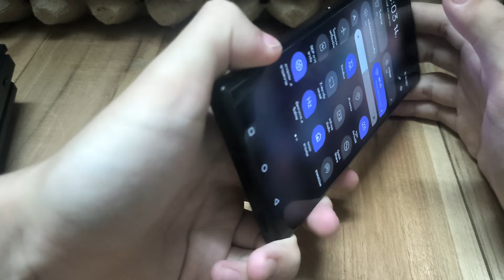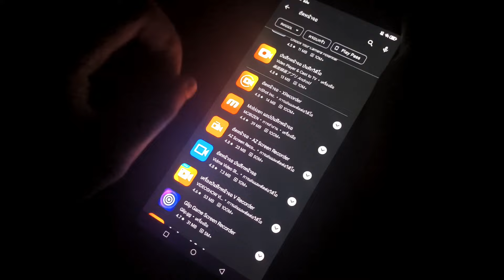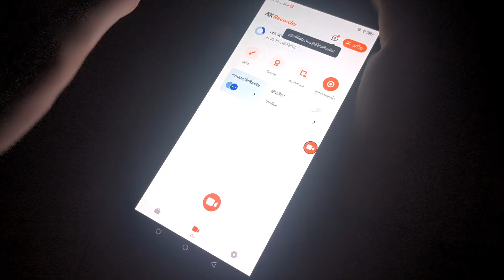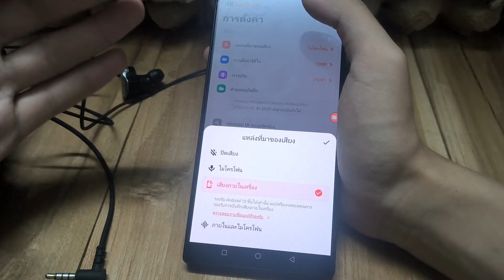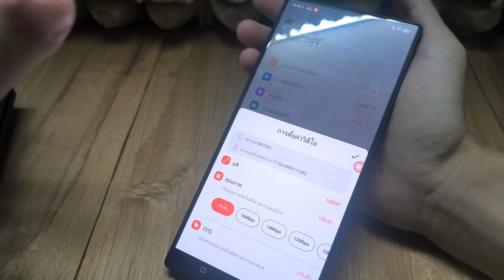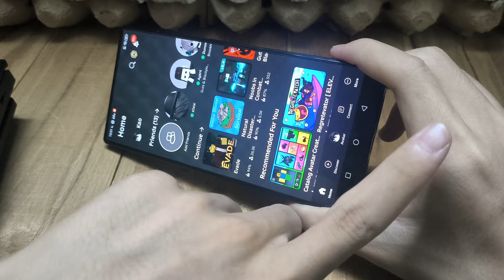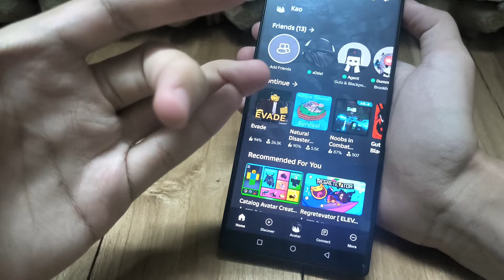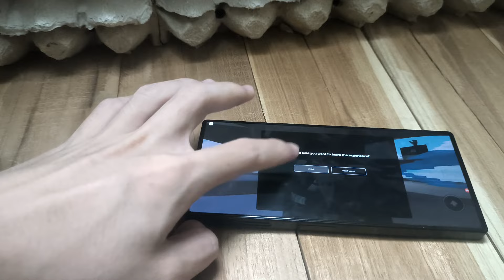5 เทคนิคอัดหน้าจอมือถือให้ดีที่สุด!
สอนอัดหน้าจอมือถือ (แคสเกม) ให้ดีขึ้น ทั้งด้านความละเอียด เสียงพูด และเทคนิคจากประสบการณ์ 3 ปีของผม!
(คลิปนี้มันติดบัคนะครับคือยูทูปมันปิดคอมเม้นท์รัวๆด้วยสาเหตุบางอย่าง)

...ของใช้ทำคลิป...
มือถือ:Red Magic 8s Pro
คอมตัดต่อ:Acer Aspire A715-76G-52AD
ไมค์:Hyper X Solocast
โปรแกรมอัด:OBS
โปรแกรมตัด:Filmora

0:00 เปิดคลิป
1:28 1.สเปคขั้นต่ำ
3:13 2.แอพที่แนะนำ
5:49 3.การตั้งค่า
14:37 4.เทคนิคการอัด
18:56 5.เพิ่มความชัด 300%
23:18 ปิดคลิป